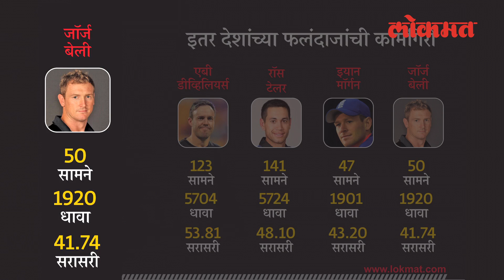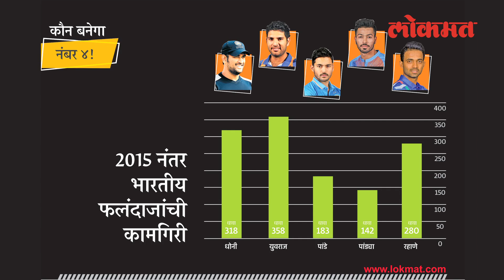चौथ्या क्रमांकावर कोणाची वर्णी लागणार?